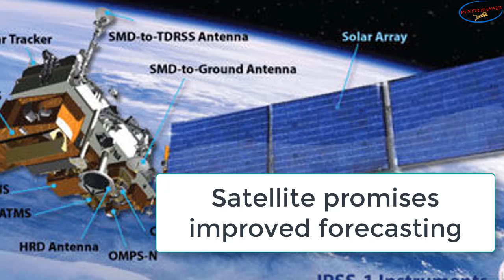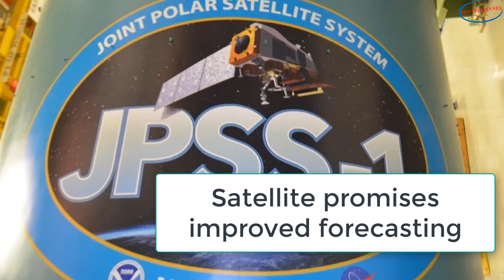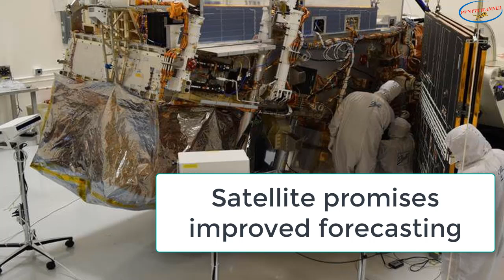World News Today - Satellite promises improved forecasting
Hello and Welcome channel World News Today!
World News Today is a YouTube channel that talks about the: social, political, cultural and artistic issues of water throughout the world: Fine, English, French, Channels World News Today always updated the world's hot News for everyone.
World News Today For All!
Music in video of channel World News Today is Library YouTube.